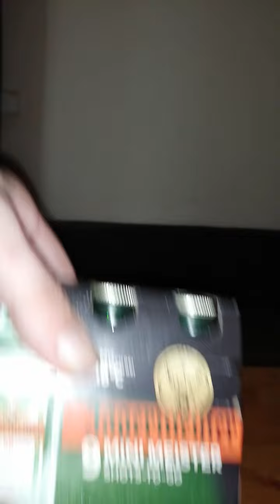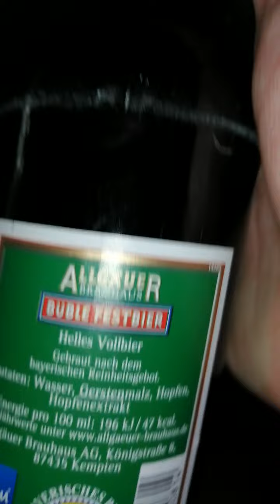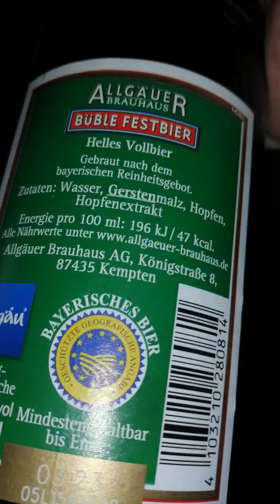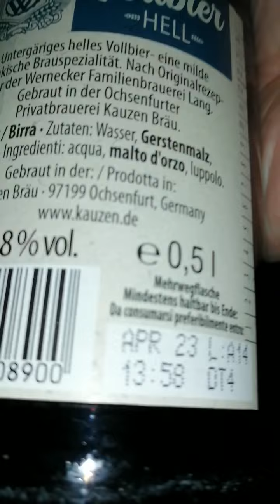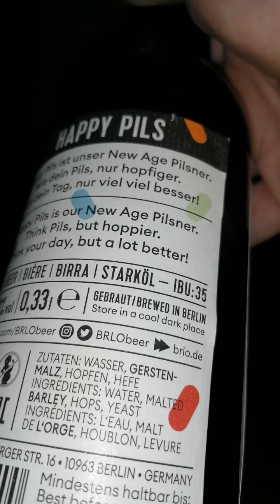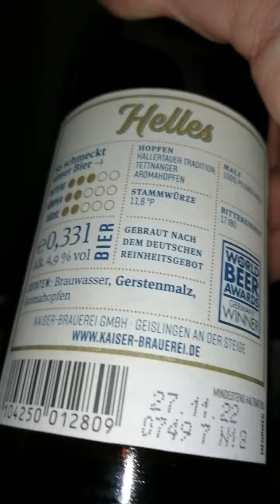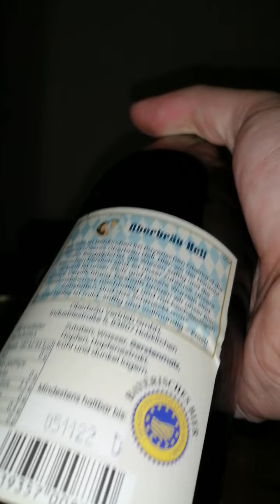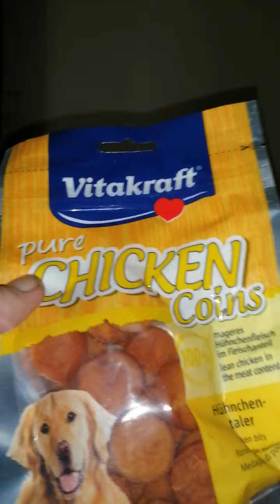KRASSES 10,6KG PAKET UNBOXING VON MIR😁😁😁😁😁